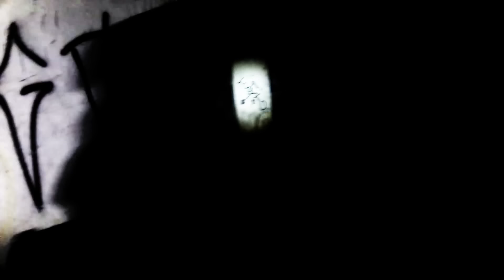A Lenda da CASA DA POSSESSÃO - Caçadores de Lendas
Uma casa onde teve discussoes para a posse do terreno, duas pessoas queria morar na mesma casa, então um jogou uma praga na casa, onde tiveram que até chamar um padre de outro Pais para proteger a casa das pessoas, como fazia muito tempo que isso foi feito, fomos entrar na casa achando que essa ''praga'' tinha desaparecido, mais estávamos enganados !

CEP: 86020980
LONDRINA - PR